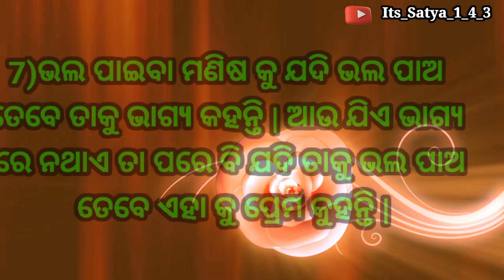Odia Motivational Video // Best Shayari Odia // part - 1